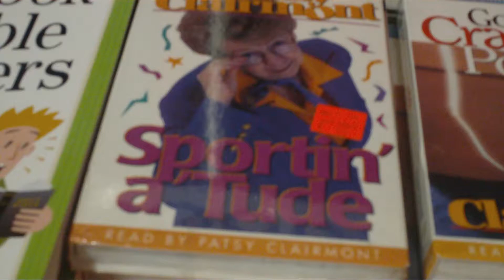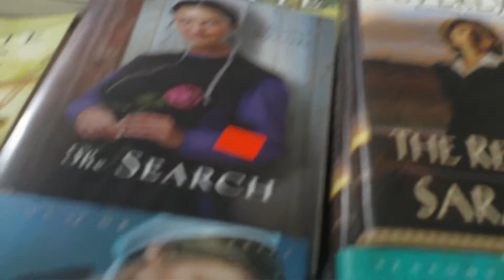Sportin a tude.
I was at the Ohio State fair. Checking out the odd christian book shop.